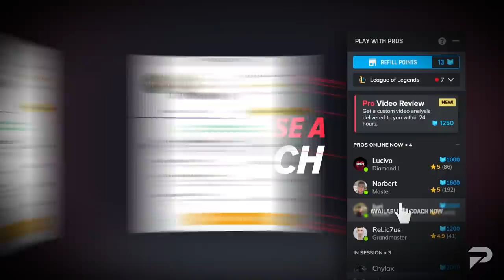15 MOST BROKEN Champions in Patch 12.4 - League of Legends Predictions